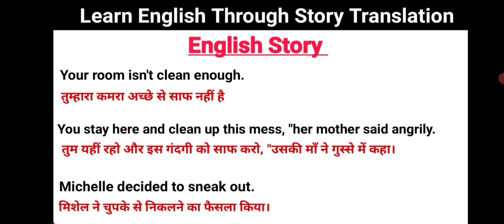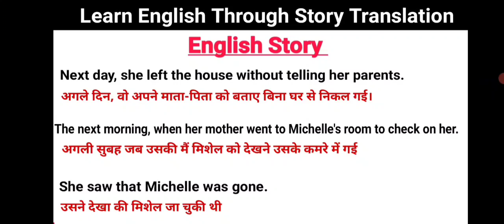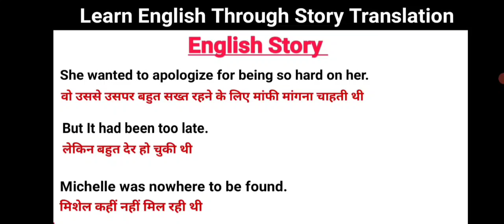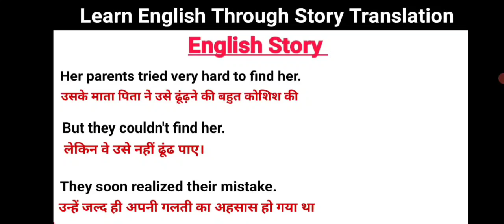Learn English Through Story Translation| English Sentences| Learn English Conversation With Stories